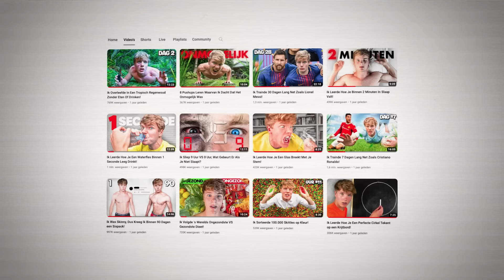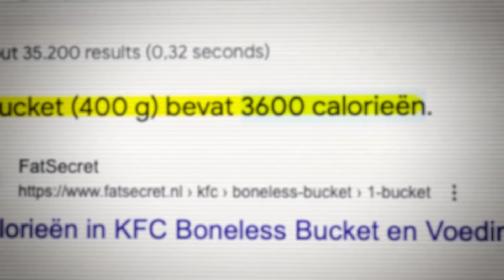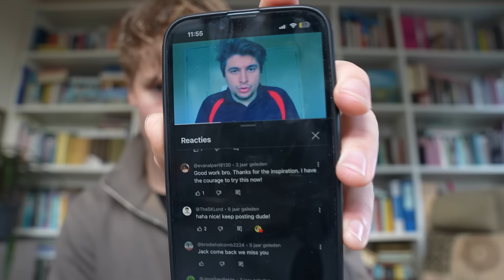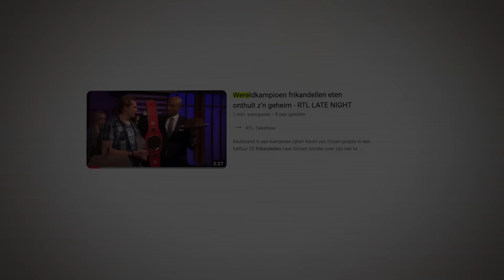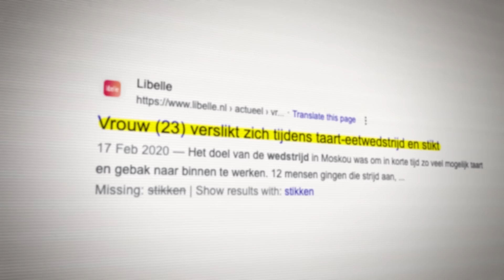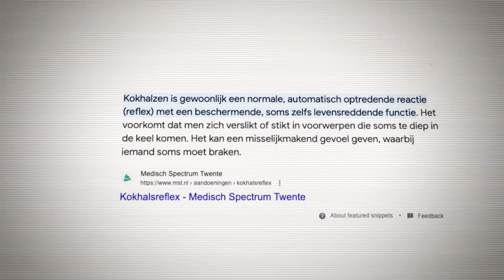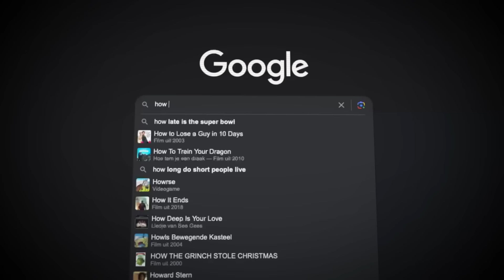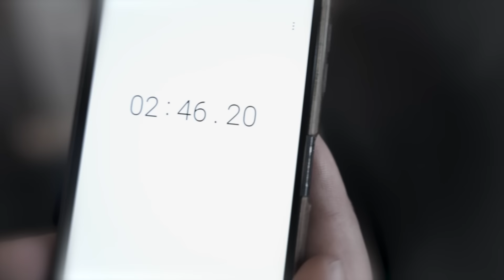Hamburger Eten In 1 Seconde! (proberen)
Kan ik een hamburger opeten binnen een seconde? in deze video ga ik allerlei snel eet methoden leren en uitproberen om zo echt enorm snel te kunnen worden met eten. veel kijker plezier